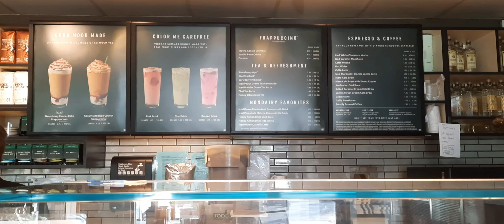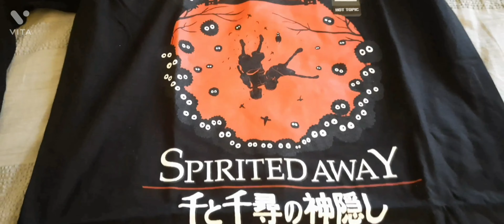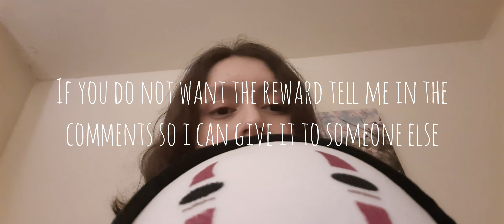vlog:04/Mall vlog/Hot Topic/Forever 21/face reveal!